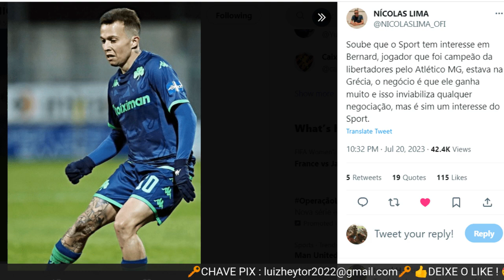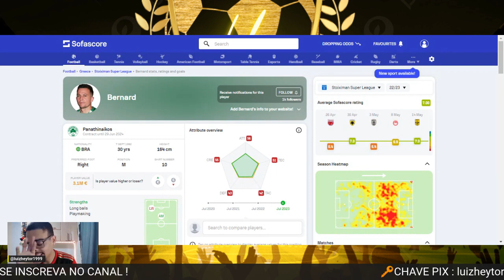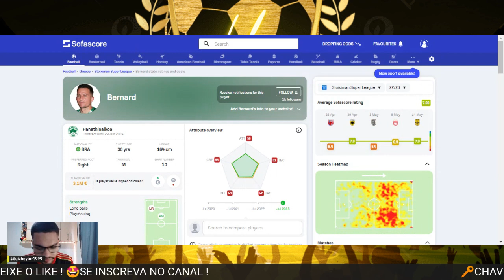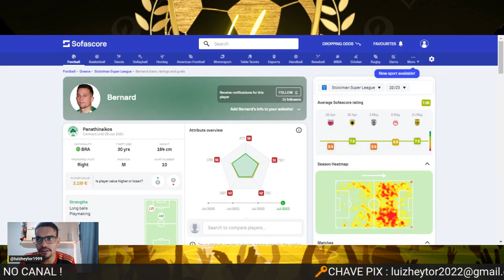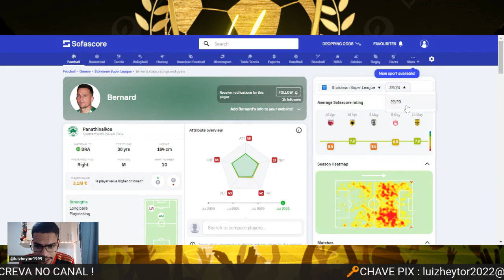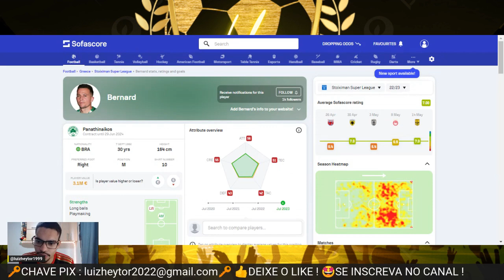🤣SPORT TEM INTERESSE EM BERNARD E EU QUERO A BRUNA MARQUEZINE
Soube que o Sport tem interesse em Bernard, jogador que foi campeão da libertadores pelo Atlético MG, estava na Grécia, o negócio é que ele ganha muito e isso inviabiliza qualquer negociação, mas é sim um interesse do Sport.